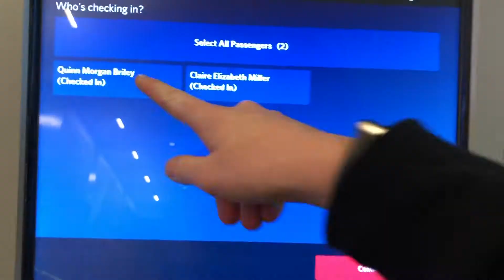TRAVELING HOME FROM VACATION!! || Vlogmas Day 11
We came home from Texas!